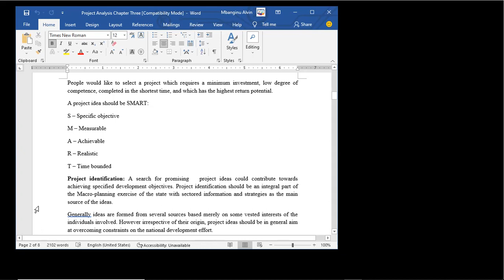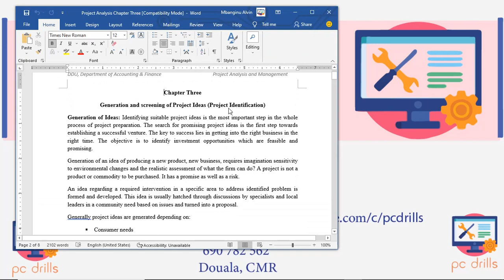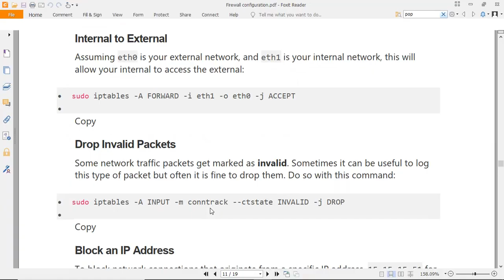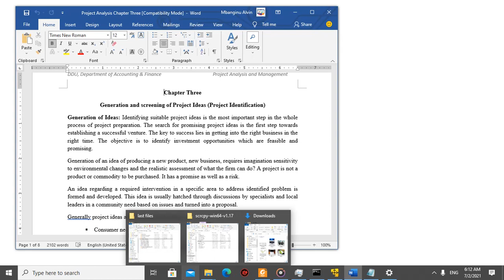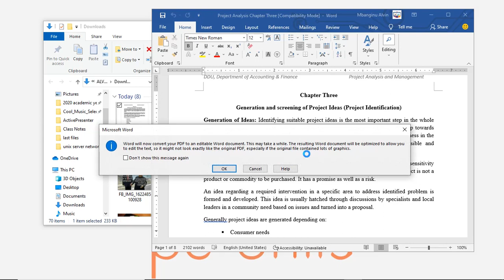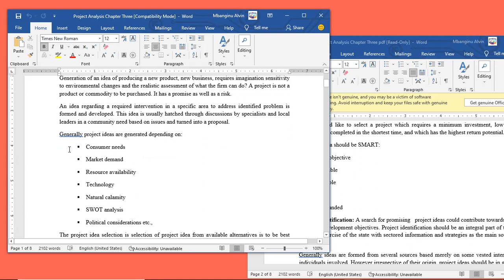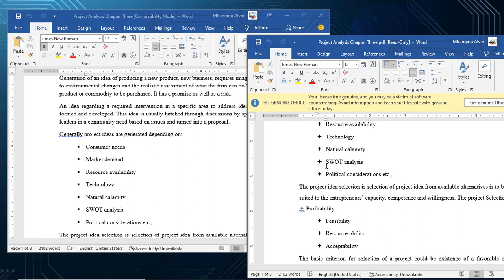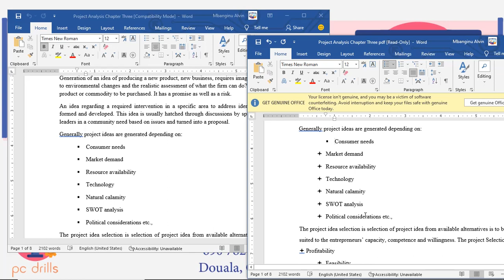Convert From Word to PDF And From PDF to Word | PC Drills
Hello guys, welcome to PC Drills, where you find help on how to handle your PC related issues.
Today at pcdrills , we are explaining to you how you can convert a document from word to PDF format. And from PDF to Word format.
Follow up with the video to get how it's being done.
For any suggestions, please leave them at the comments section.